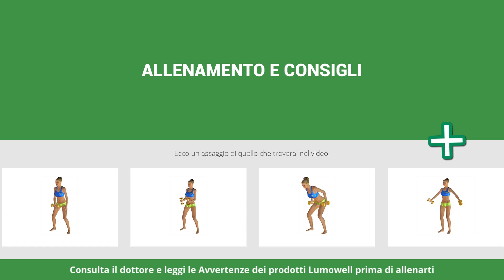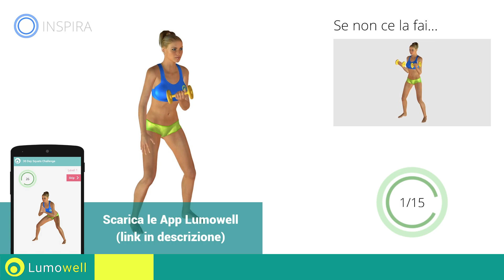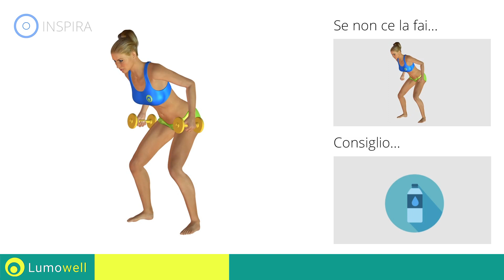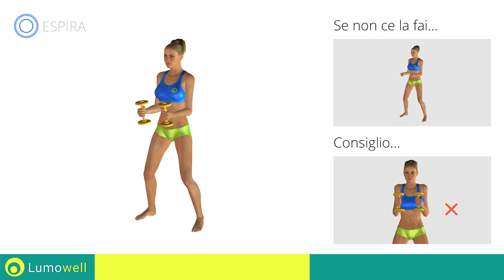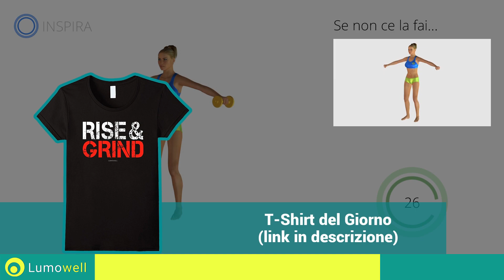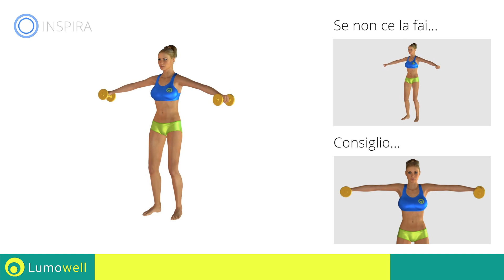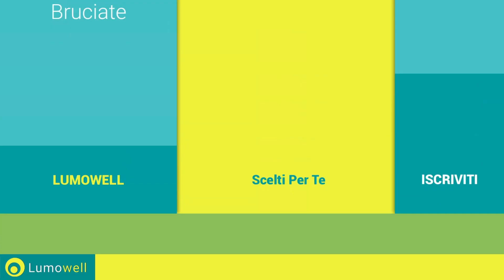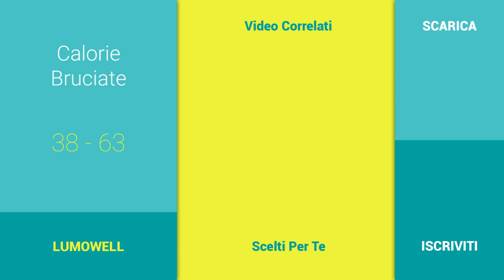5 Minuti di Esercizi per Dimagrire le Braccia in un Mese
5 minuti di esercizi per dimagrire le braccia in un mese a casa. Allenamento con pesi per snellire e tonificare le braccia velocemente. Workout con manubri per ottenere bracia toniche e sexy in soli 30 giorni.